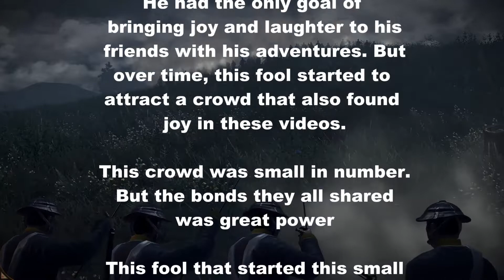The THIRD Milestone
My friends! People of The Ryman Empire! what along and bizarre adventure we've had thus far. But all the hard work and pain has been worth it.

This milestone could not have been reached without all you great people out there. The ones not only viewing and enjoying yourselves, but sharing with as many people as you can. This day is for you!

So enjoy the video that is a simple montage showing off m bizarre adventures both new and old.

Here's to the next bizarre adventure and milestone. The road to 400 begins NOW!